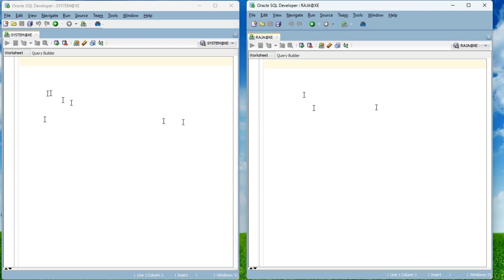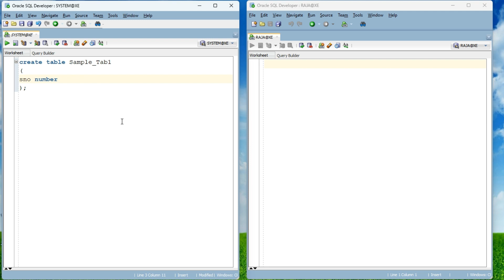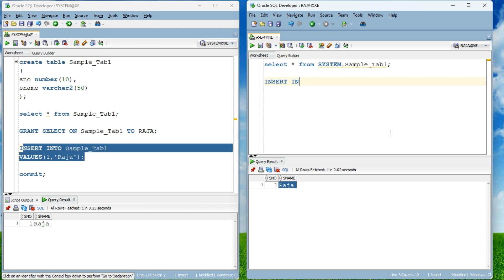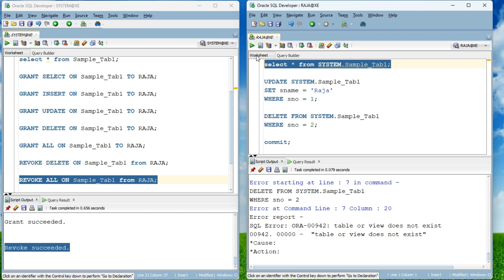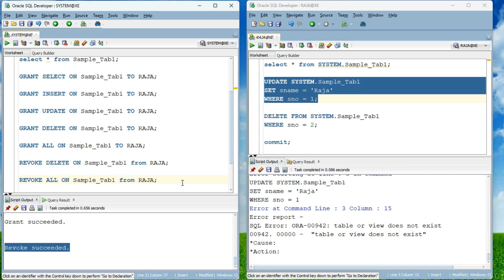Introduction to Data Control Language (DCL) in SQL in Telugu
In this comprehensive SQL tutorial, we dive into the world of Data Control Language (DCL) and explore its significance in database management. Whether you're a beginner or an experienced SQL developer, this video is designed to enhance your understanding of DCL and its practical applications.

Data Control Language plays a crucial role in defining and managing user permissions and security within a database. By learning DCL, you'll gain the skills necessary to control access to data, enforce data integrity, and protect sensitive information from unauthorized users.

By the end of this tutorial, you'll have a solid grasp of DCL concepts, enabling you to effectively manage user access and permissions in your SQL databases. Whether you're studying for a certification exam or looking to strengthen your SQL skills, this video will serve as an invaluable resource.

Ready to take control of your database? Watch this tutorial now and master Data Control Language (DCL) in SQL.